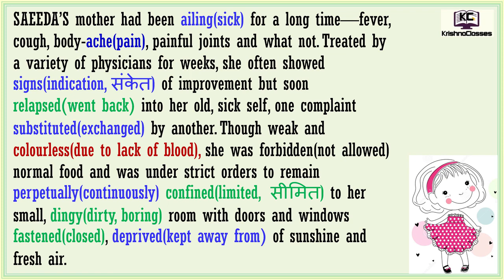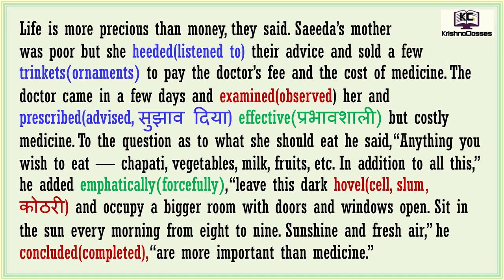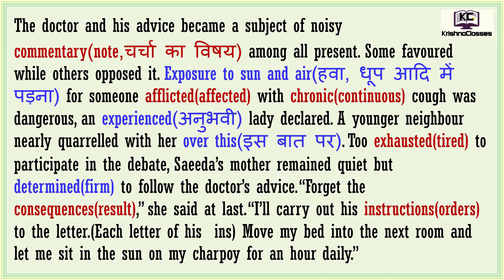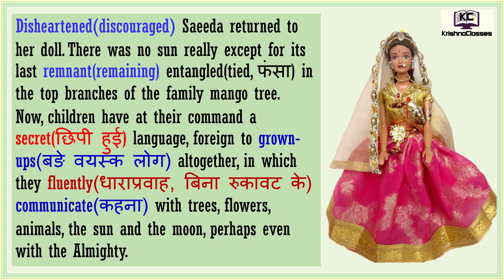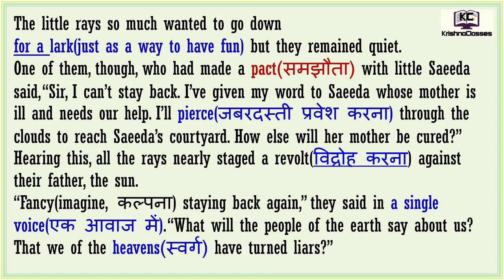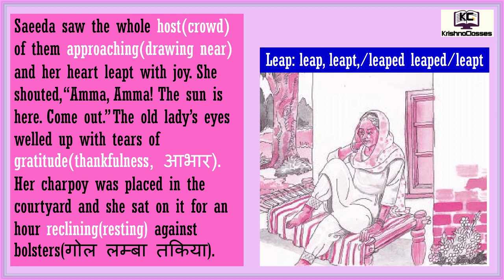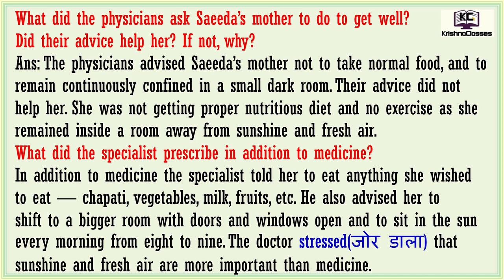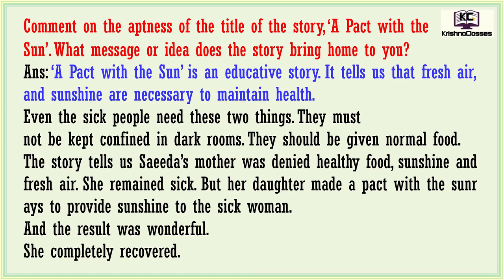A Pact With the Sun Class 6 Chapter 8 Hindi